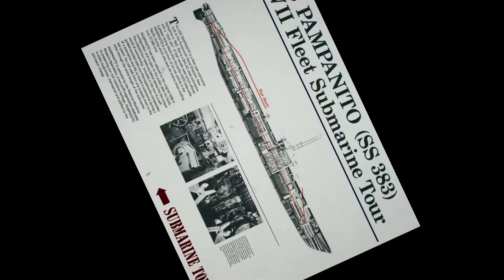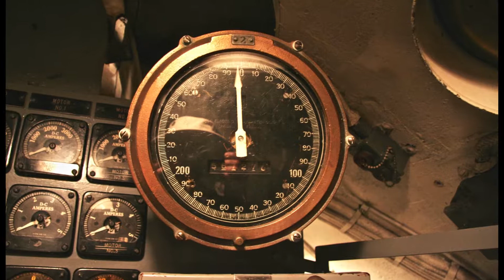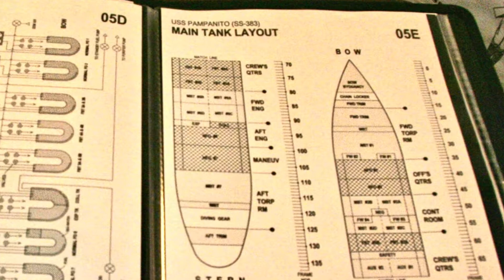USS Pampanito©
“Hands Across The Sea” by United States Naval Academy Band

“Naval Academy March” by United States Naval Academy Band

“Waves Crashing on Rock Beach”

“The Battle Hymn of the Republic” by United States Naval Academy